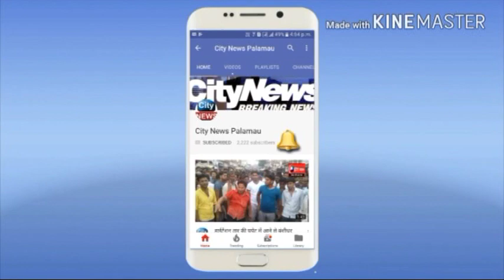चार अपहरणकर्ताओं समेत पांच अपराधी हथियार के साथ गिरफ़्तार